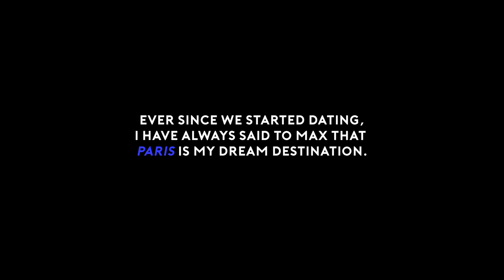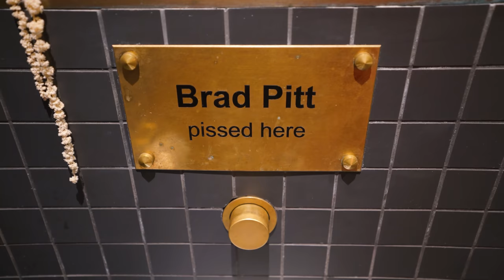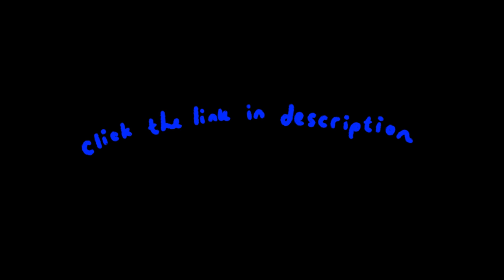Our sickeningly romantic 24 hours in Paris! *trigger warning: gay couple*